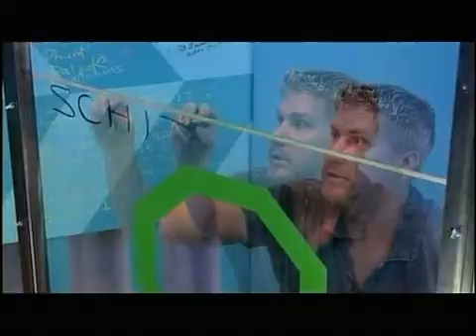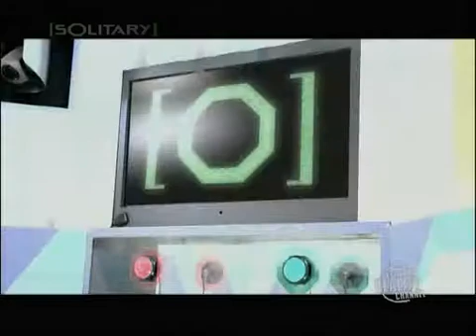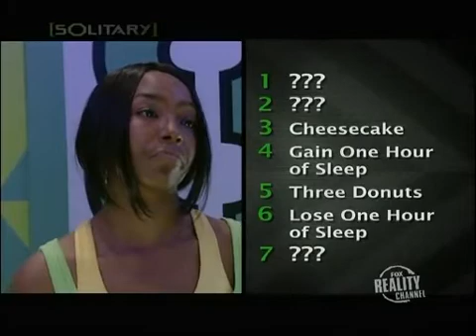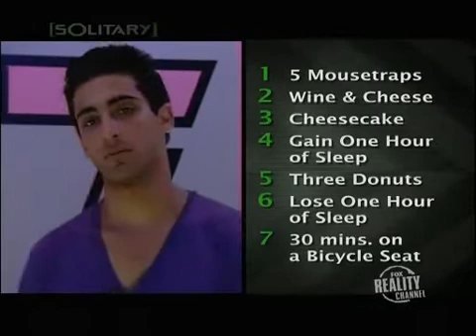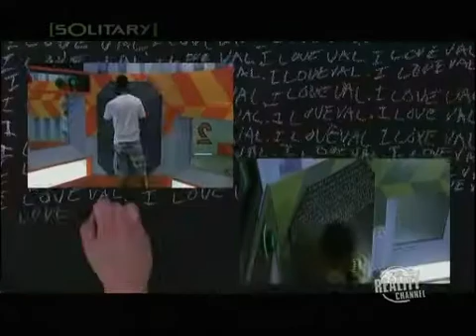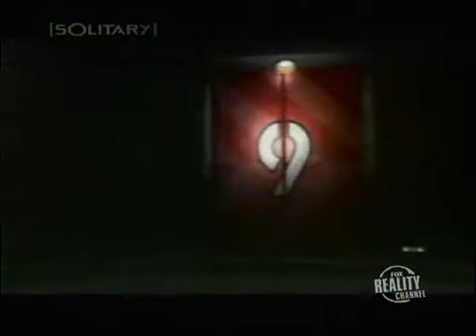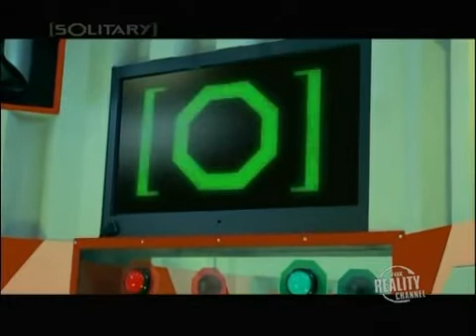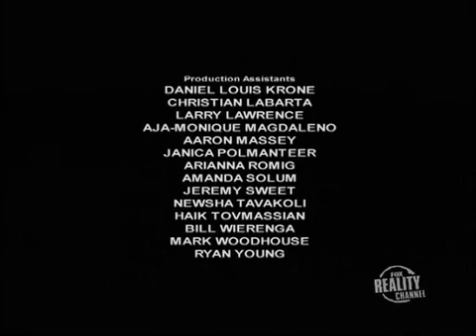Solitary v3 0 E03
Solitary is a reality show on the Fox Reality Channel whose contestants were kept in round-the-clock solitary confinement for a number of weeks with the goal of being the last contestant remaining in solitary, for a $50,000 prize.
Network: Fox Reality Channel
Genre: Reality television